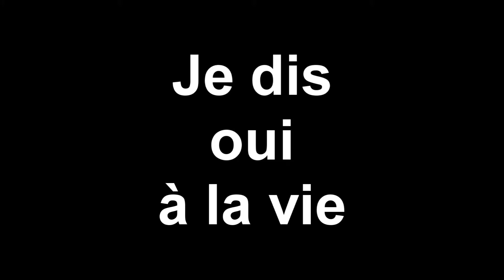Lapin nain angora (Je dis oui à la vie)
Aujourd'hui petite vidéo rigolote avec chouchou.Bonne visualisation